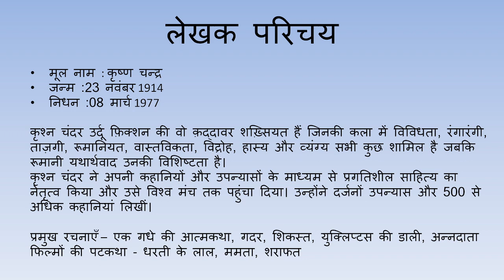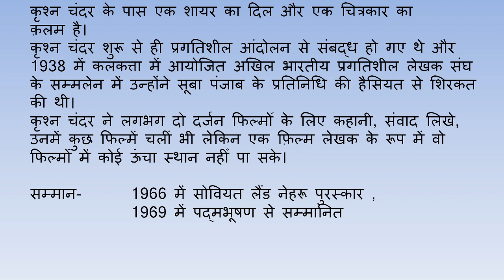कृश्नचंदर की कहानी - जामुन का पेड़Krishna Chandar ki kahani - Jamun ka ped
कृश्नचंदर की कहानी - जामुन का पेड़
Krishna Chandar's - Jamun ka ped

कृश्न चंदर उर्दू फ़िक्शन की वो क़द्दावर शख़्सियत हैं जिनकी कला में विविधता, रंगारंगी,
ताज़गी, रूमानियत, वास्तविकता, विद्रोह, हास्य और व्यंग्य सभी कुछ शामिल है जबकि
रूमानी यथार्थवाद उनकी विशिष्टता है।
कृश्न चंदर ने अपनी कहानियों और उपन्यासों के माध्यम से प्रगतिशील साहित्य का
नेतृत्व किया और उसे विश्व मंच तक पहुंचा दिया। उन्होंने दर्जनों उपन्यास और 500 से
अधिक कहानियां लिखीं।

प्रमुख रचनाएँ – एक गधे की आत्मकथा, गदर, शिकस्त, युक्लिप्टस की डाली, अन्नदाता
फिल्मों की पटकथा - धरती के लाल, ममता, शराफत
कृश्न चंदर के पास एक शायर का दिल और एक चित्रकार का
क़लम है।
कृश्न चंदर शुरू से ही प्रगतिशील आंदोलन से संबद्ध हो गए थे और
1938 में कलकत्ता में आयोजित अखिल भारतीय प्रगतिशील लेखक संघ
के सम्मलेन में उन्होंने सूबा पंजाब के प्रतिनिधि की हैसियत से शिरकत
की थी।
कृश्न चंदर ने लगभग दो दर्जन फिल्मोँ के लिए कहानी, संवाद लिखे,
उनमें कुछ फिल्में चलीं भी लेकिन एक फ़िल्म लेखक के रूप में वो
फिल्मों में कोई ऊंचा स्थान नहीँ पा सके।

सम्मान-  1966 में सोवियत लैंड नेहरू पुरस्कार ,
   1969 में पद्मभूषण से सम्मानित